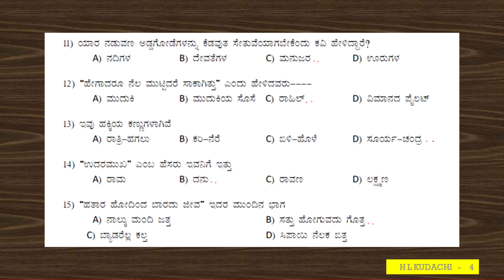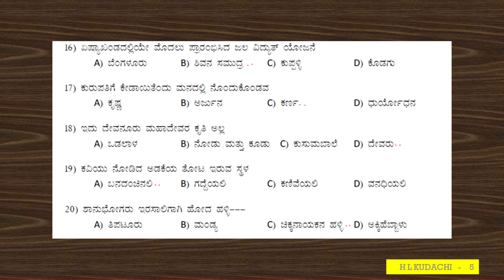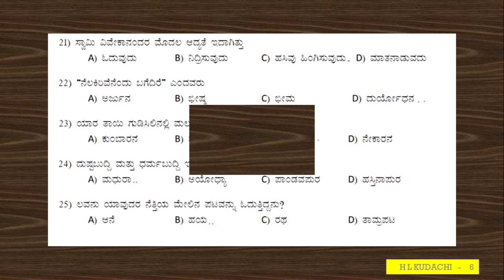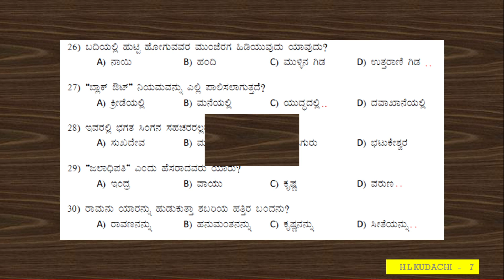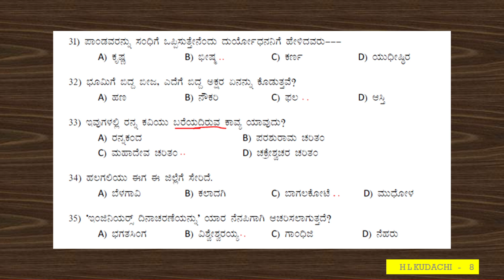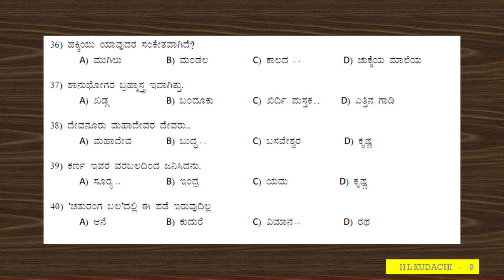ಚಿಕ್ಕೋಡಿ ಶೈಕ್ಷಣಿಕ ಜಿಲ್ಲೆಯ ಅಣುಕು ಮಾದರಿ ಪ್ರಶ್ನೆಪತ್ರಿಕೆ | MOST IMP MODEL MCQ QUETIONS AND ANS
2021 ಜುಲೈ 22 ರಂದು ಪರೀಕ್ಷೆ ಬರೆಯುತ್ತಿರುವ SSLC ವಿದ್ಯಾರ್ಥಿಗಳಿಗೆ ತುಂಬಾ ಉಪಯುಕ್ತ ವಿಡಿಯೋ